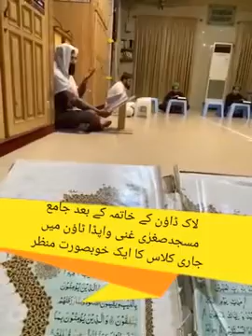TILAWAT OF SORAH FATIHA/PRO QARI MUHAMMAD SAJID/QIRAT SORAH FATIHسورۃ الفاتحہ کی مشق آسان انداز میں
TILAWAT OF SORAH FATIHA/PROF QARI MUHAMMAD SAJID/QIRAT SORAH FATIHA/ONLINE QURAN INSTITUTEسورۃ الفاتحہ لہجے کے ساتھ سیکھیں /آسان انداز میں سورۃ الفاتحہ کی مشق